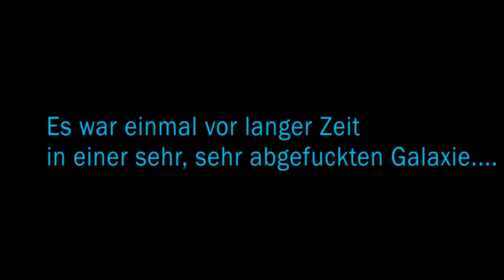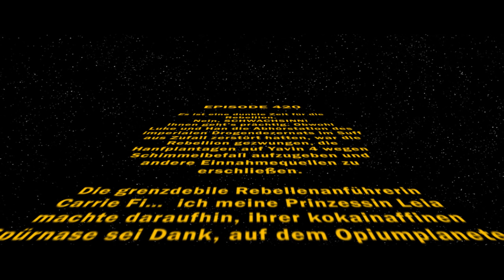STAR WEED Episode 420 - PART 1 I Star Wars Synchro/Verarsche feat. No IDea & Ami-Chan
Es war einmal vor langer Zeit, in der sehr, sehr abgefuckten Galaxie….
Denn in STAR WEED – Episode 420 dreht sich alles nur um eins… naja ihr wisst schon! Der junge Druffi Luke Skywalker (bzw. Highwalker) muss sich mit der hohen Kunst der Joint-Bauens vertraut machen, während ihm und seinen drogendealenden Rebellenfreunden schon das imperiale Drogendezernat im Nacken sitzt! Darth Vaper setzt alles daran, den Querulanten den Kokshandel streitig zu machen, kann das gutgehen…
In den Nebenrollen:
No IDea als Der Cheffe
Sowie: CODEiN HELL als Fisher Price Drohne
Und
Leavethehallimmediately als Richard Raver
Der ganze Rest (!) bin ich, Lord Stonemaker, HA! Was für ein Armutszeugnis!

Songs (in chronologischer Reihenfolge):
Centhron - 666
The Offspring - Something To Believe In
Georg Danzer - Ganz Wien träumt von Kokain
Steel Panther - 17 Girls in a row
Herbert Chappell - The Gonk
Beastie Boy - Fight for your right
Falco - Mutter der Mann mit dem Koks ist da

Viel Spass!
IHR FOTZEN!
star wars
the last jedi
die letzten jedi
das erwachen der macht
luke Skywalker
synchro
parodie
420
weed
lord of the weed
harry potter und der geheime pornokeller